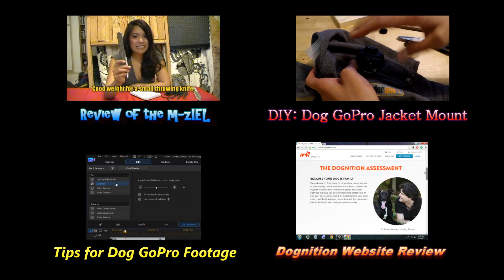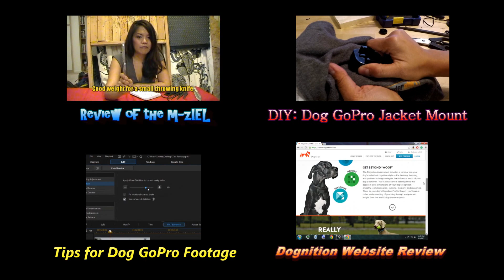My DIY Dog GoPro Mount in Action (+ Kick Fetch Ball)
This video shows my DIY Dog GoPro Jacket mount in action (particularly after 1:22 with the addition of the rubber sleeve).

If you’d like to know how I made this mount, check out the video below:

In this video, I talk about how to reduce the shakiness of your dog footage